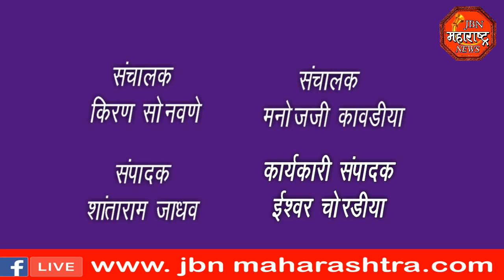jbn maharashtra news jalgaon